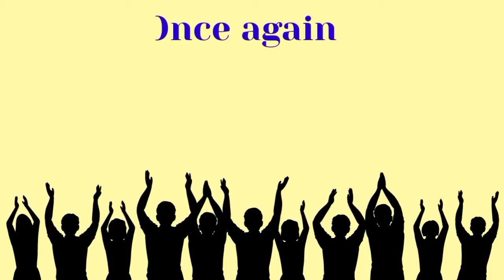Happy birthday Bharat,birthday what's app status(4)